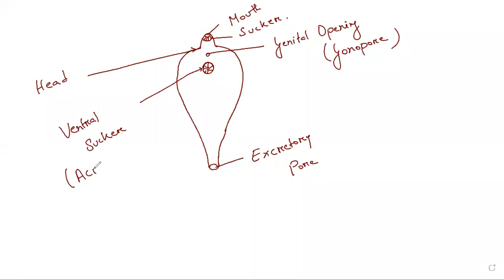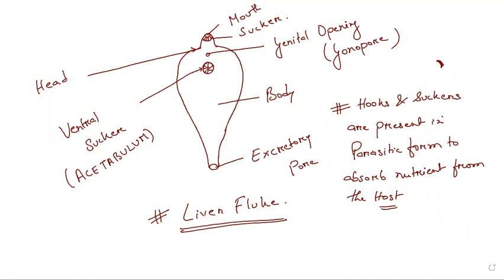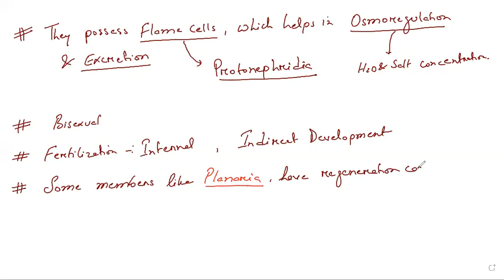Chapter- Animal Kingdom ( Lecture-18 )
Phylum - Platyhelminthes.